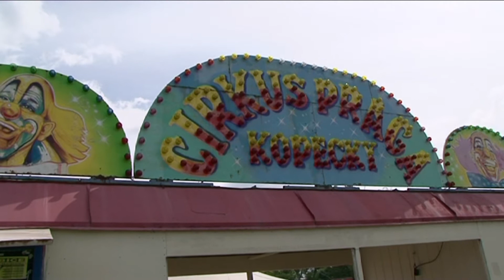tvpce.cz Lama si to štráduje Pardubicemi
Vlastním očím nevěřila operační důstojnice Městské policie ve východočeských Pardubicích, když zahlédla na kamerách, jak si to po silnici poblíž vlakového nádraží štráduje mezi auty dospělá lama. Strážnici okamžitě došlo, že musela utéct z blízkého cirkusu Praga, který zrovna do východočeské metropole zavítal. Lama se nepředpisově otáčela do protisměru, pak zavítala i na cyklistickou stezku, zalarmovaní zaměstnanci cirkusu ji nakonec nalákali na pamlsky a odchytili. Dnes už je lama jménem Filip po útěku společně s dalšími zvířaty opět ve svém výběhu a mohou se na něj už při večerním představení opět těšit diváci v cirkusu.